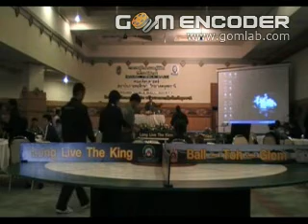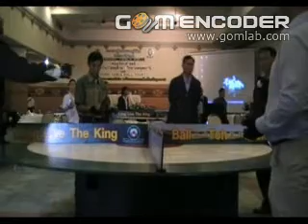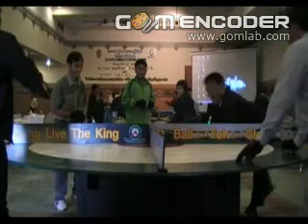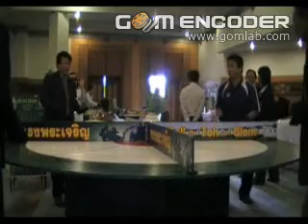The NPEO News: อบรมบอลโต๊ะกลม(2)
การฝึกทักษะ การตัดสิน และการรับวุฒิบัตร